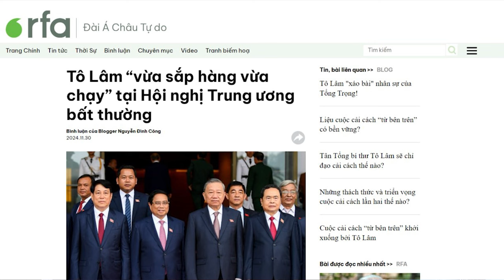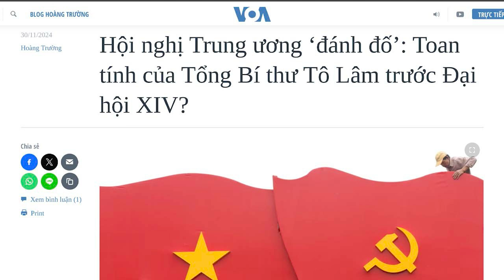Canh bạc “tinh gọn” của Tổng Bí thư Tô Lâm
Chiến thuật “vừa chạy vừa xếp hàng” mà Tổng Bí thư Tô Lâm nhấn mạnh tại Hội nghị Trung ương không chỉ là một khẩu hiệu, mà phản ánh thực tế cấp bách. Từ nay đến Đại hội 14, ông cần tận dụng mọi cơ hội để hoàn thành 2 mục tiêu lớn. Thứ nhất, tái cấu trúc bộ máy Đảng và chính quyền theo hướng tinh gọn, nhưng thực chất là để đưa các nhân sự thân tín vào những vị trí chiến lược. Thứ 2, loại bỏ những đối thủ chính trị đang hoặc có khả năng thách thức quyền lực của mình.

Xem bài chi tiết tại:
Hoặc: